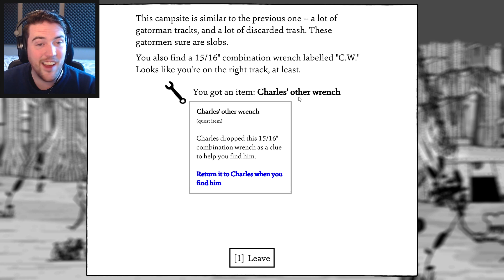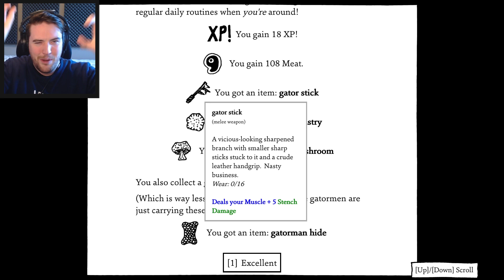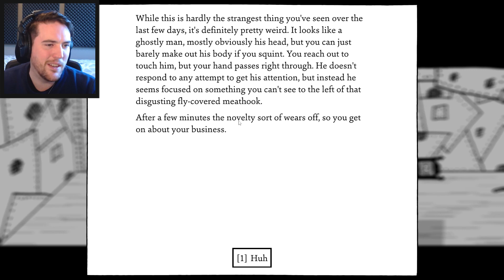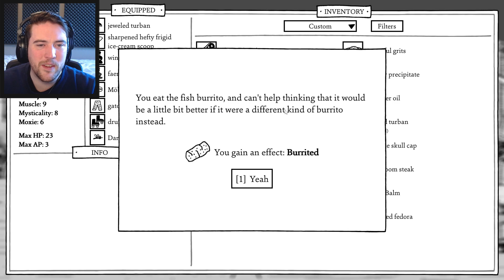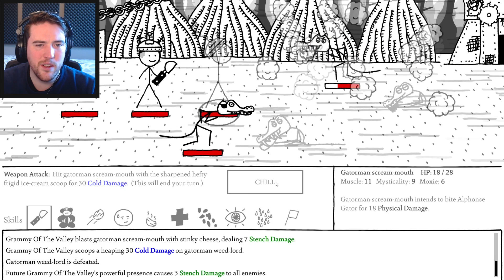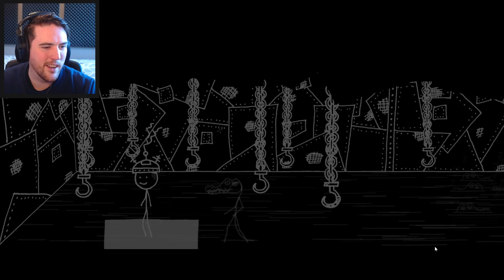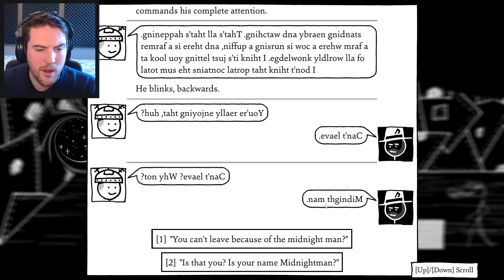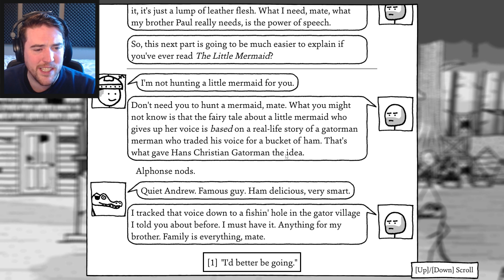Shadows Over Loathing (Part 42)